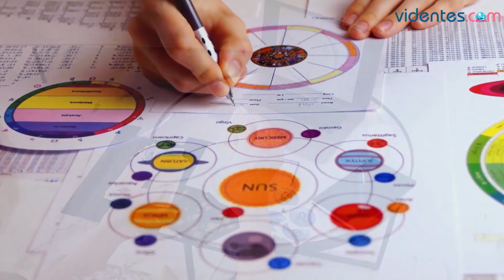HORÓSCOPO DIARIO 💖🎁💫 CÁNCER ♋️ SÁBADO, 30 DE SEPTIEMBRE DE 2023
Horóscopo de Cáncer para hoy, sábado 30 de Septiembre de 2023. El horóscopo para hoy: descubre tu futuro gracias a mi horóscopo diario para ti.